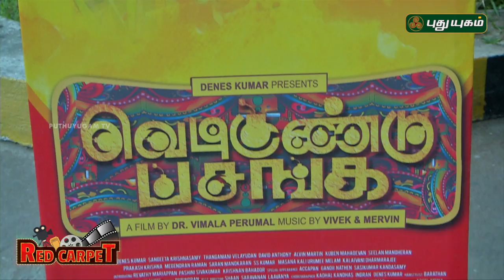Vedigundu Pasanga - Audio Launch | Janani Balu | வெடிகுண்டு பசங்க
Vedigundu Pasanga Audio Launch! At the press meet and audio launch of Vedigundu Pasanga, the Malaysian Tamil film, the legendary director SP Muthuraman, who directed films with Rajini and Kamal, took part in the event and praised the entire team.